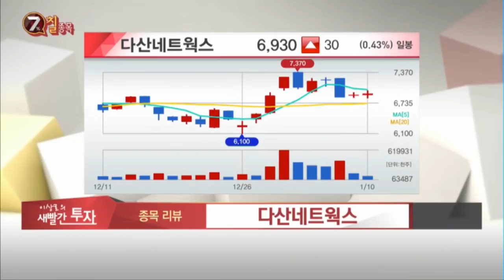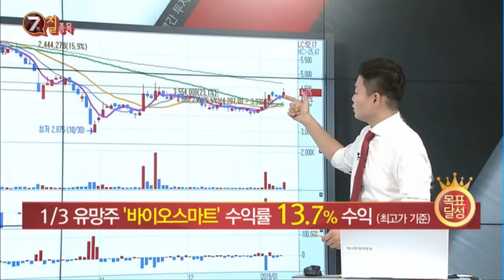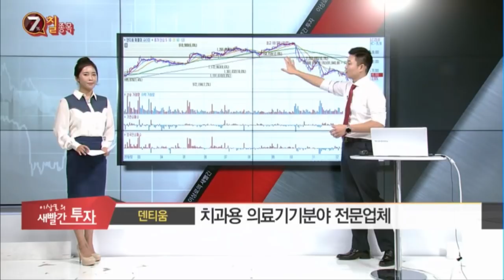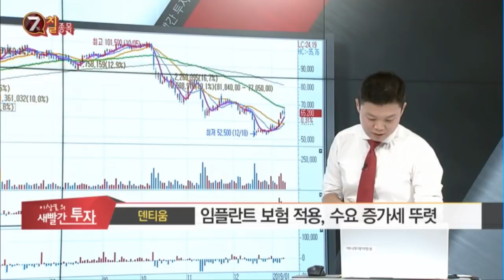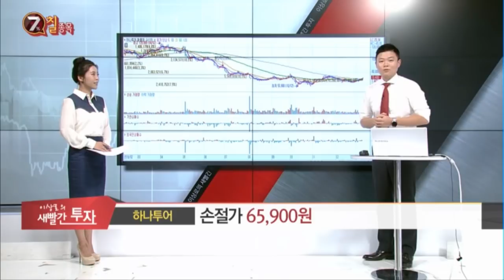MTN 이상로의 새빨간투자 매일 오후 1시 10분 종목추천, 주식추천, 상아프론테크, 바이오스마트, 덴티움, 하나투어, 수소차, 오스틴제약, 옴니시스템, 비즈니스온, 다산네트웍스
MTN 월화수 오전10시10분, 매일 오후 1시10분에 방송진행중니다.

11월 28일, 12월 20일 추천 상아프론테크 언제까지 올라갈까?
1월3일 추천 바이오스마트 앞으로의 주가방향은?
1월3일 추천 다산네트웍스 대응방법은?

덴티움
하나투어